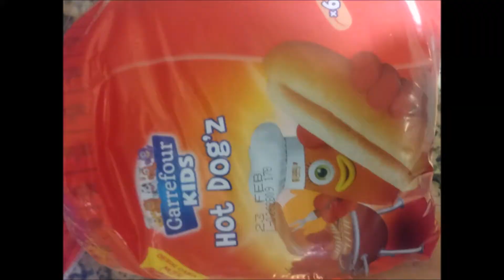Anuncio spot PlayStation (PSX) ESPAÑOL (1995)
Corto publicitario rescatado tras 21 años pasados... las cosas que se tenia callada sony.